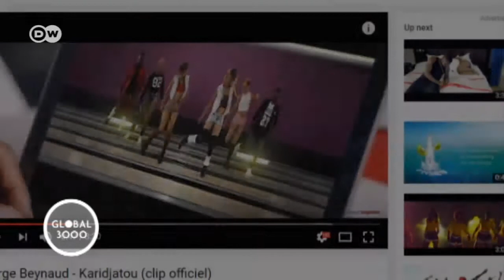Adolescentes globales en Costa de Marfil | Global 3000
Guitteye Maimouna, de Abiyán, nos habla de sus gustos musicales y sus amigos. Ella cree que a su generación le va mucho mejor que a la de sus padres.